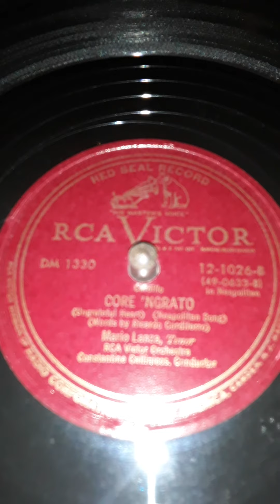(In Neapolitan) Core 'Ngrato. Mario Lanza, Tenor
Ungrateful Heart, Neapolitan Song, Words by Ricardo Cordiferro, Mario Lanza, Tenor. RCA Victor Orchestra. Constantine Callinicos. Conductor